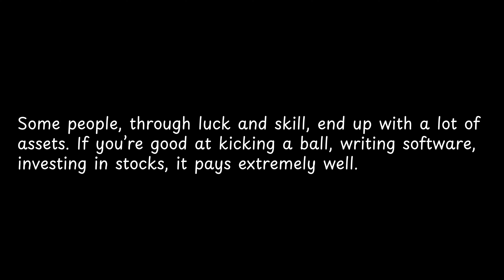Some people, through luck and